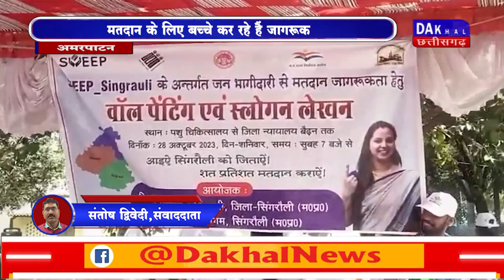DAKHAL NEWS मतदान के लिए बच्चे कर रहे हैं जागरूक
मतदान के लिए बच्चे कर रहे हैं जागरूक
लोकतंत्र के पर्व पर बच्चों ने दिया योगदान